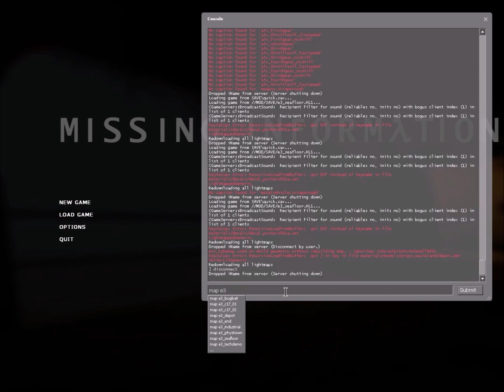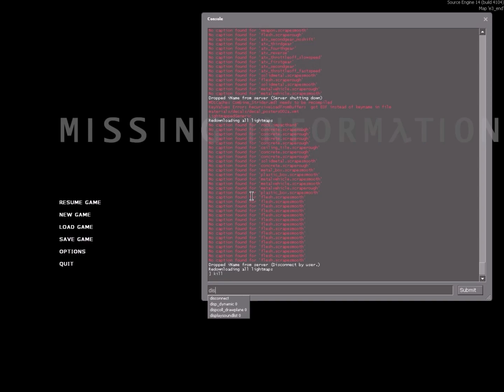Half-Life 2: Episode Two Mods Missing Information 1.6 Global Pack: E3 2003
Description from hl2-beta.ru: There are 44 maps in this pack (12 by Psilocibinum, plus 32 maps by the other mappers, including backgrounds, and ported from beta and modified levels). All missing models/textures bugs on MI maps were fixed. Every old Cremation maps were also modified, the detail level was increased, HUD was added and also the gameplay was changed in some places. Installation: unpack mod's folder into Steam/steamapps/SourceMods folder and then restart Steam. You will need Half-Life 2 Episode Two in order to play this mod.                                                                                                                                                                                                                                                                                                                                                                                                                                                                                                                                                                                                                               Mod authors: Gabe's Love Tub. aka MI-team. (Specifically maps for E3 2003 created was Valve Corporation, also known as Valve Software.)                                                                                                                                                                                                                                                                                                                                                                                                                                                               Date Released: MI April 20th, 2006 in Moddb. MI 1.6 Global Pack July 9, 2017 in HALF-LIFE Project Beta.                                                                                                                                       Discord: inametrolltube (Old iName TrollTube#7681) Steam Profile